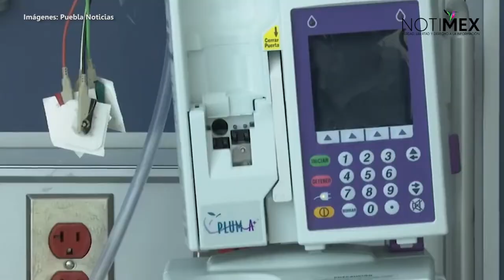Puebla supera los 4 mil contagios de Coronavirus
El secretario de Salud del estado, Jorge Humberto Uribe Téllez, informó que este fin de semana sumaron 488 casos positivos de COVID-19 y 38 decesos más.